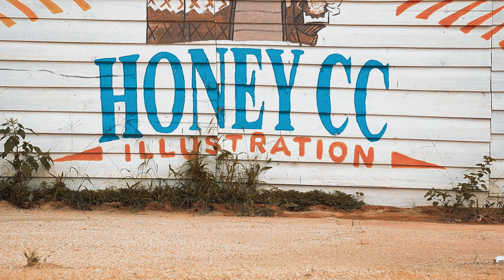Styling WIDE CALF Cowboy Boots For Fall!